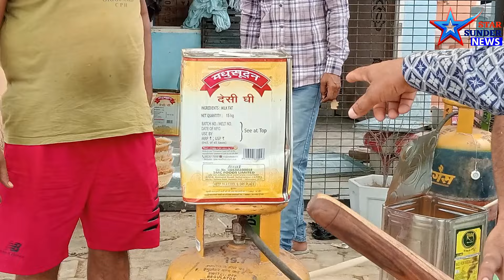शुद्ध देशी घी का घेवर// चेक करने के लिए बुलाया देशी झोटा